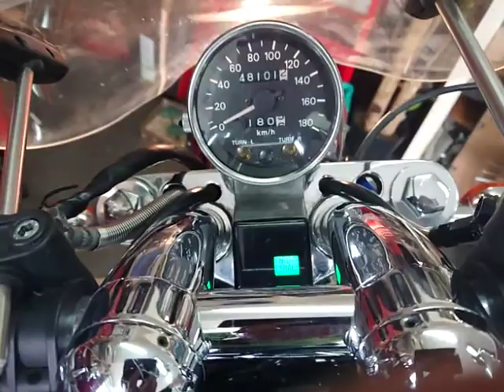イントルーダー800 1994年 中古車 ロングも余裕でこなす800ccアメリカン バイクショップ名:セブンシーズファクトリー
非常に珍しい800です

これまでのオーナーに大切に扱われており

スペアキーも純正、取り扱い説明書も当時のものが残っています

リヤサスはプログレッシブ製に交換されていて

しっかり踏ん張ってくれます

前回車検受検のときにフロントフォークOHずみ
バッテリー新品交換済み

ワンオフのリヤキャリアでタンデムロングツーリングもこなします

画像にあるツーリングバッグ類を

ご希望であればお付けいたします

400の鈍重なレスポンスとは違い

このサイズの本来の800ccのトルクは

ライディングも楽しくなります